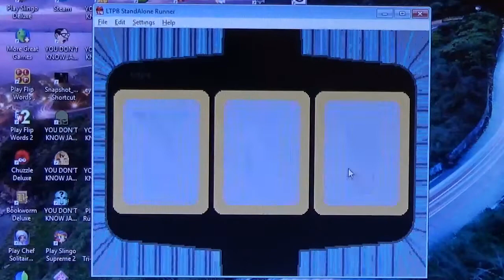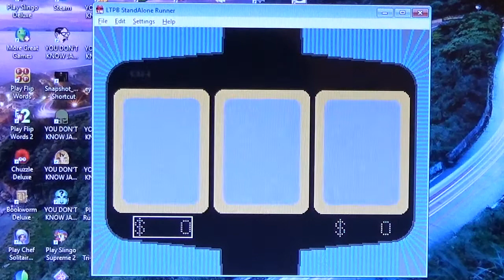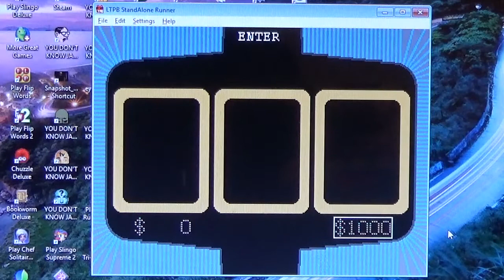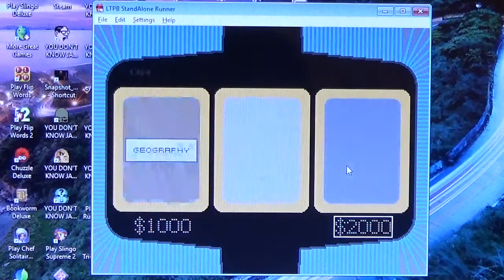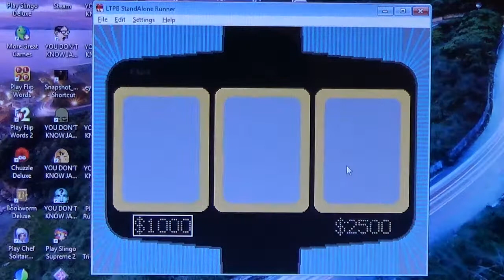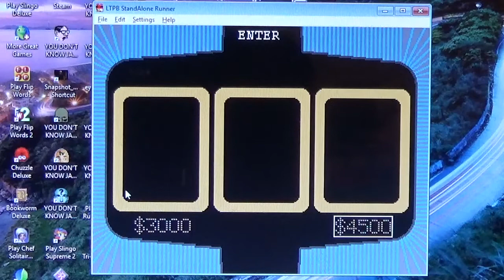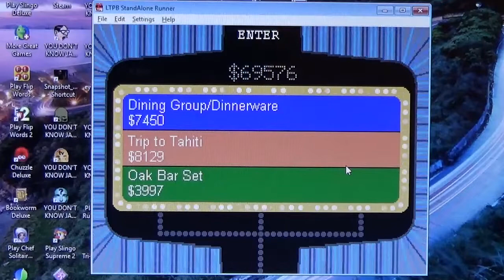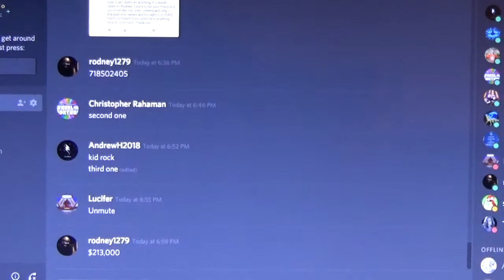Primetime Joker's Wild Season 1 Episode 15 Game 1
Something Amazing Happens